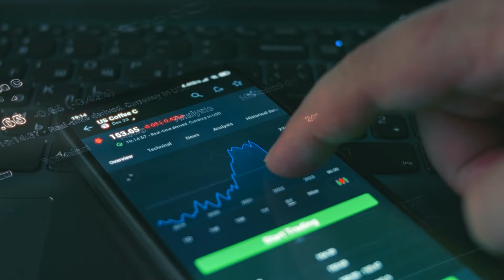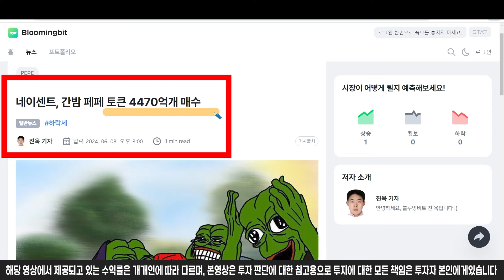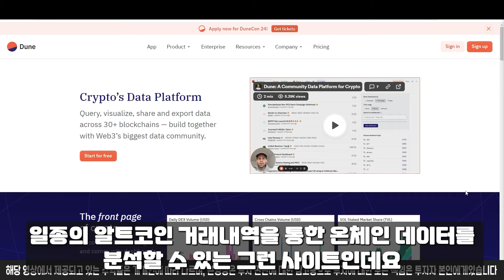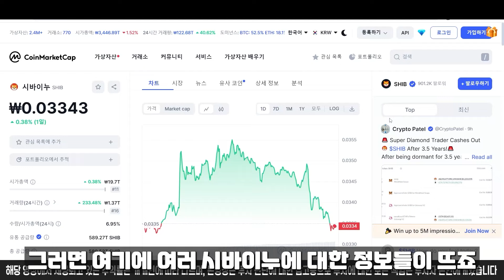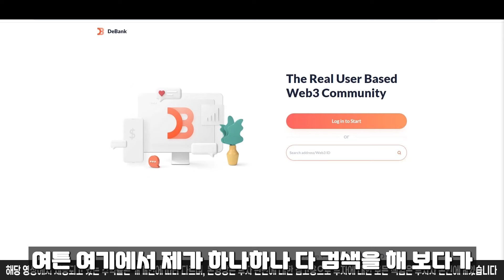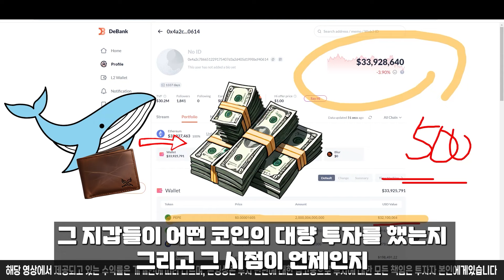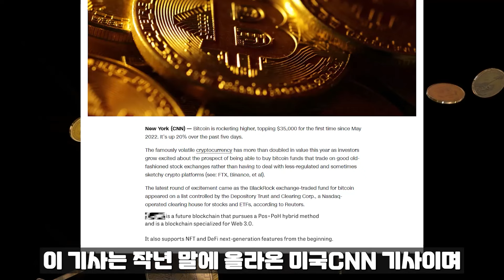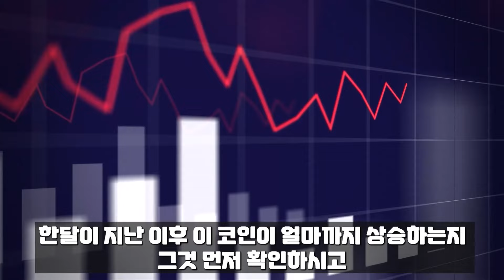[ 페페코인 PEPE ] 새벽 3시 20분 저는 밤 샙니다 같이 새실분계세요?